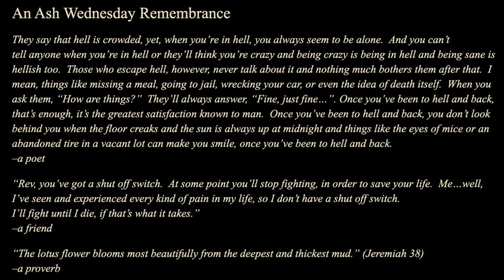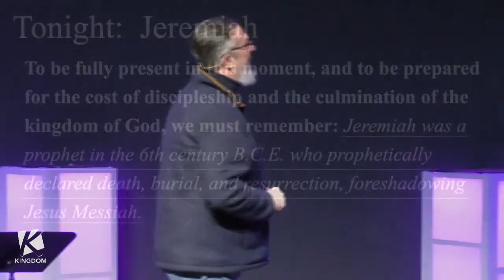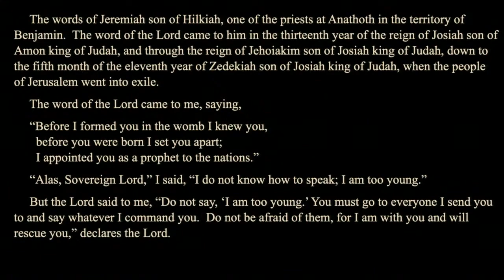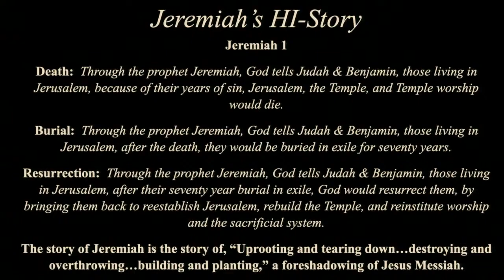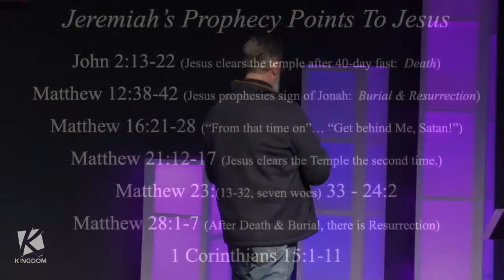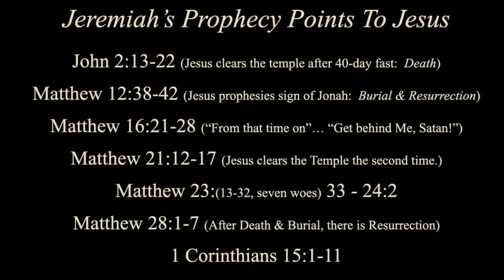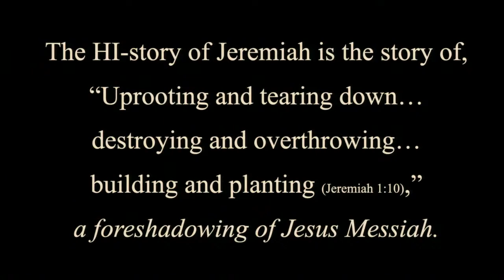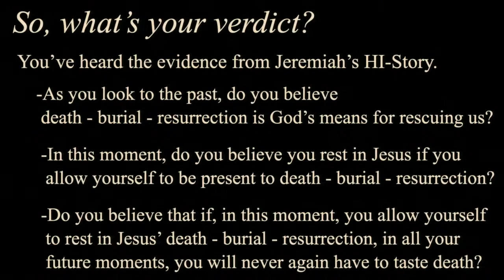Jeremiah - Ash Wednesday Service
Jeremiah
Ash Wednesday Service
Pastor Kevin B. Cain
To Be Present, and To Prepare, We Must Remember